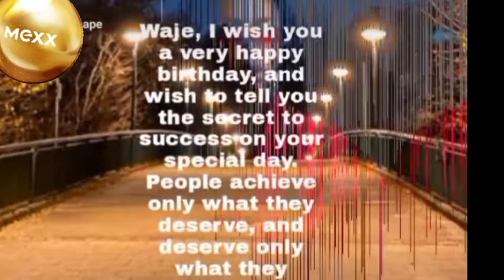BIRTHDAY VIDEO FOR POPULAR NIGERIAN SINGER/COACH WAJE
This video is to wish Waje a happy birthday,  have fun today.